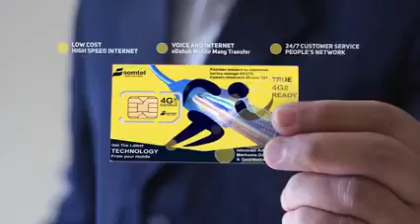Musharaxiinta gaareysa Baledweyne oo sii kordhaya.